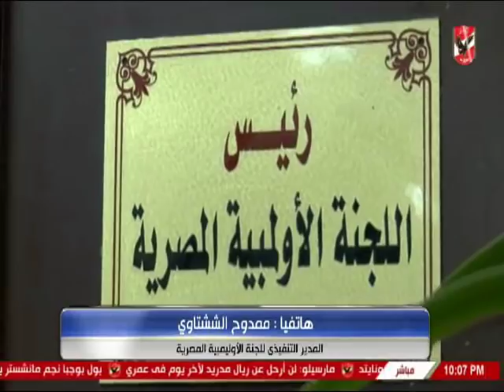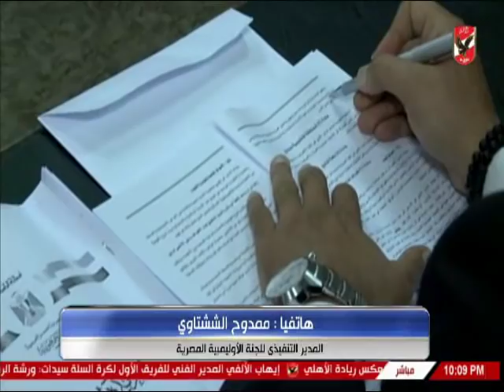ممدوح الششتاوى يكشف عن موعد رد اللجنة الاولمبية على لائحة الاهلى